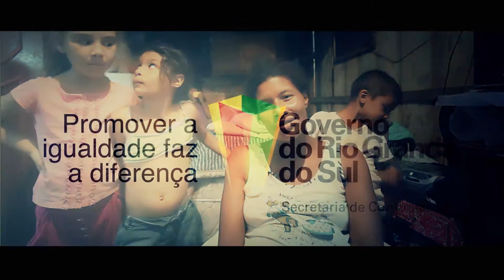RS Mais Igual - Santa Maria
A partir de janeiro mais de 3,5 mil famílias que vivem em extrema pobreza na região Central do Estado, contarão com a complementação de renda do RS Mais Igual. O anúncio foi feito nesta quarta-feira (11), em Santa Maria, pelo governador Tarso Genro e pelo secretário da Casa Civil, Carlos Pestana, durante a Caravana da Inclusão, que integra a agenda de Interiorização do Governo do Estado.